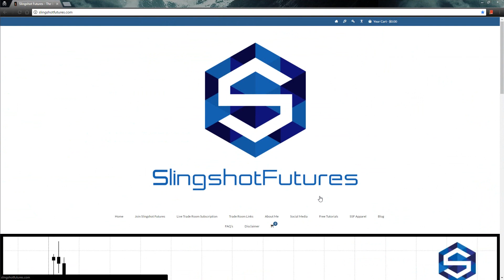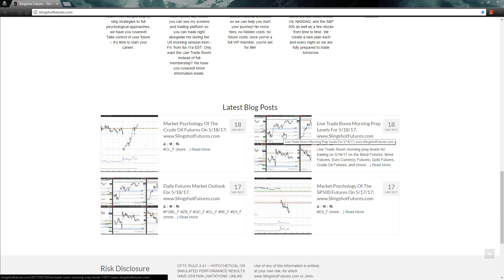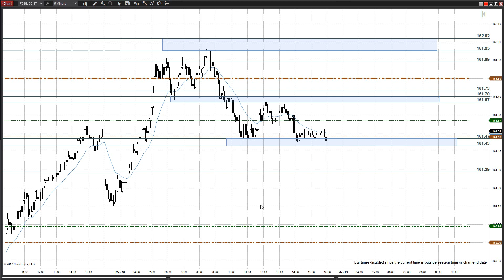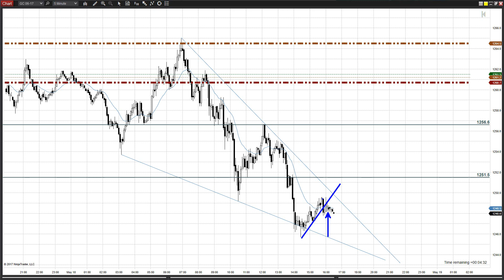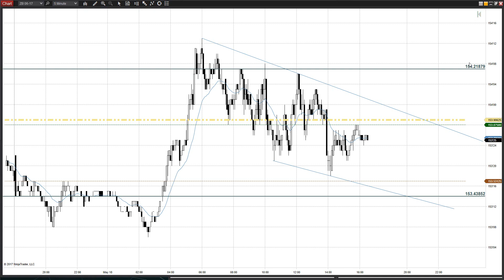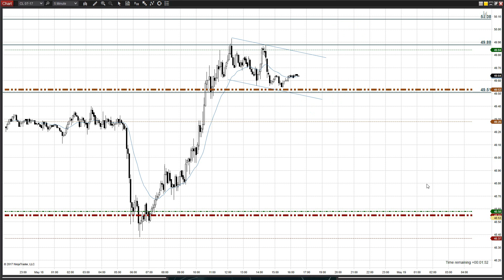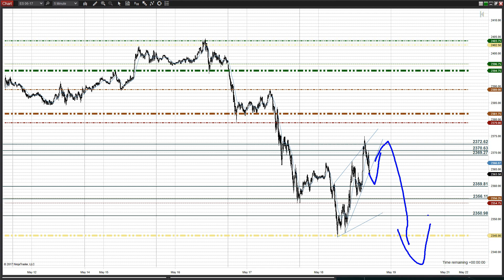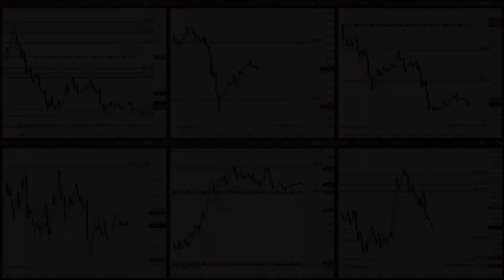Daily Futures Market Outlook For 5/19/17;